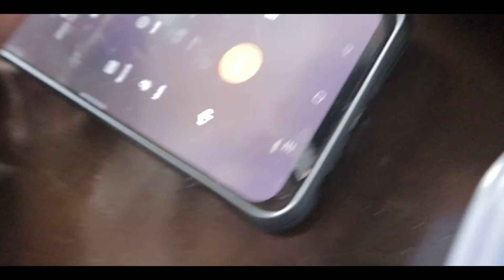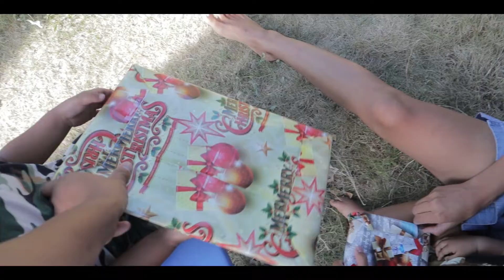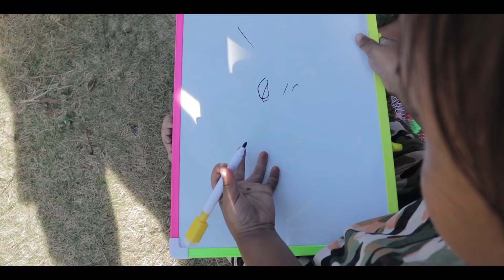REGALO AT PAGMAMAHAL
pls like and follow our page

kung may mensahe kayong pribado pakiemail na lang po
*GMAIL

LIVE LAUGH LOVE LIFE
AND PURE HAPPINESS